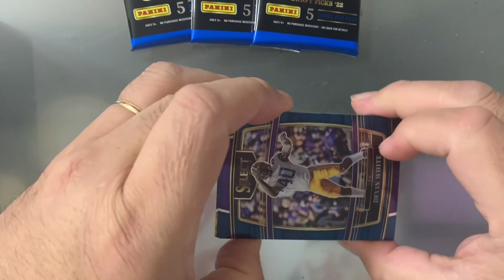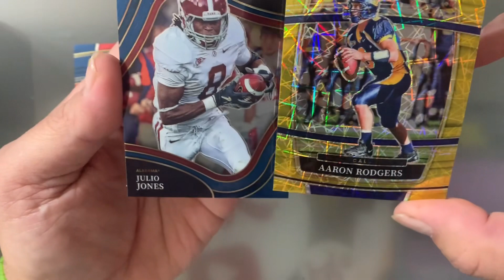2022 NFL SELECT 🏈 DRAFT PICKS 🏈 BLASTER PACK 3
IF YOU'RE ALREADY PART OF THE FAM, THANK YOU SO MUCH FOR YOUR LOVE AND SUPPORT. HAVE A BLESSED DAY EVERYONE AND MUCH MAHALOS. 🤙 ALOHA 🤙